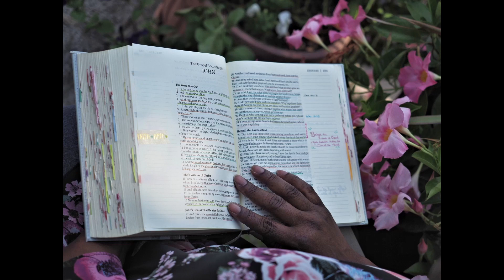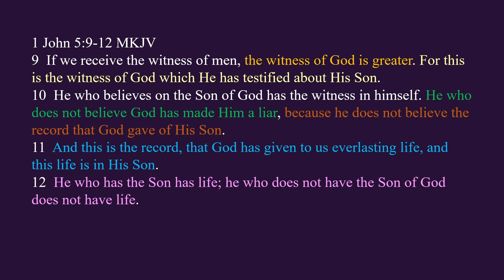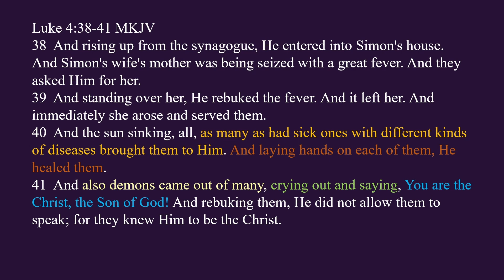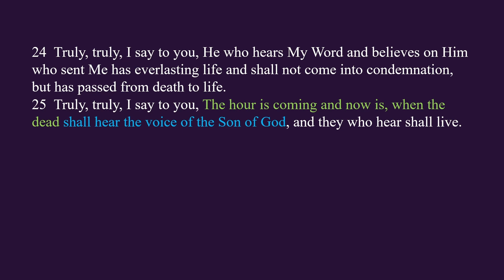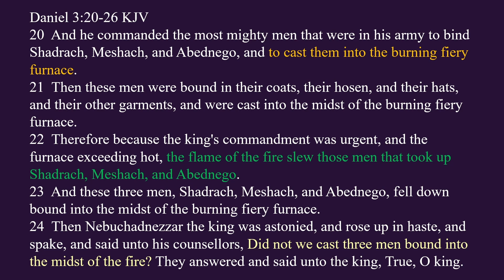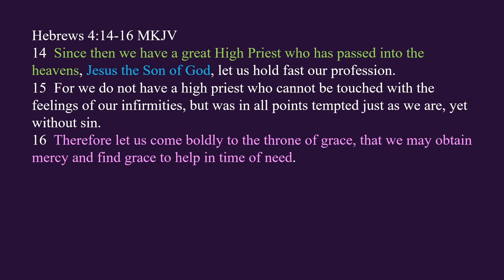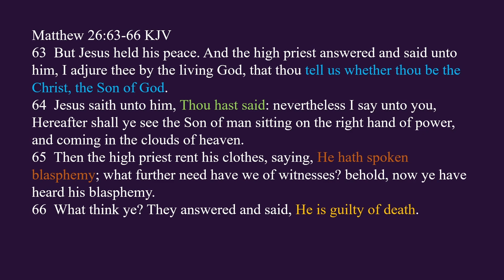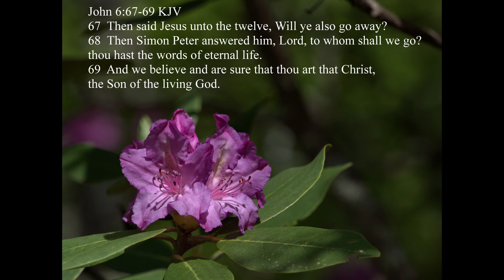Who Do Men Say That I Am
In Mathew chapter 16, Jesus asked his disciples a question, Who do men say that I am? There are many men who have different opinions on who Jesus is. But, what does the Bible say about who Jesus is? Lets open the Bible and see what it has to say.